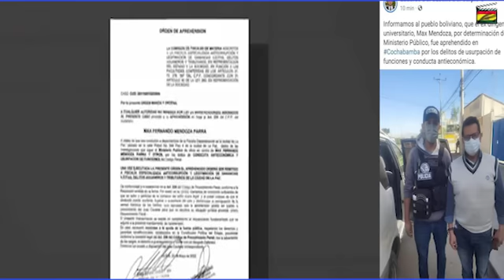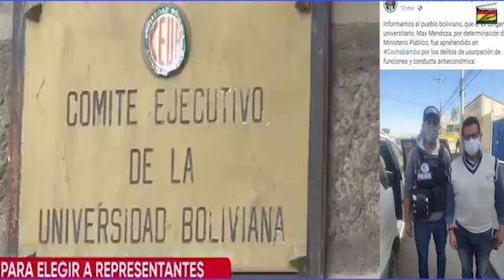Primeras repercusiones de la detención de Max Mendoza–Principales Acusaciones